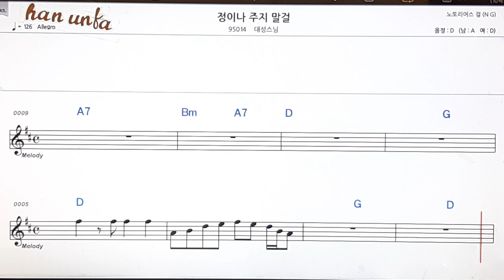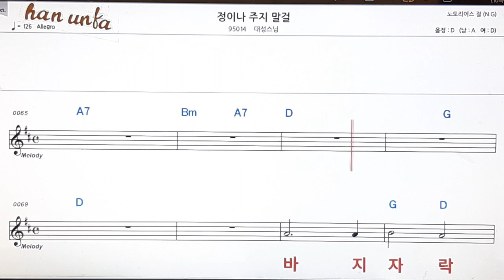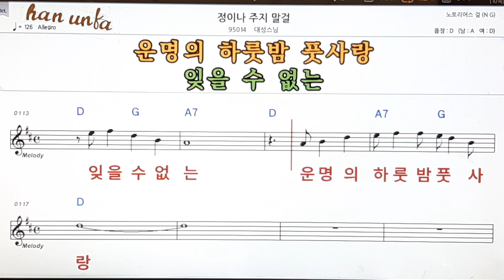정이나 주지말지/대정스님👍노래 반주, 코드 악보,가라오케💋Karaoke*Sheet Music*Chord*MR